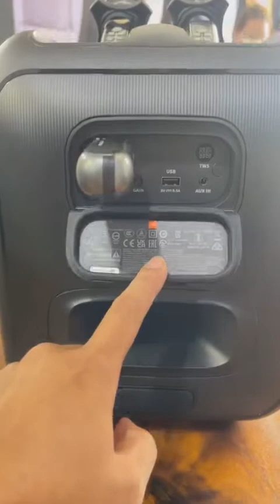មាននៅក្នុង​ស្តុកថ្មី​ សម្រាប់​តេស្ត PARTYBOX ENCORE ESSENTIAL តំលៃ 239$ ទទួល​កក់​ពី​ឥឡូវ​នេះ មាន​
លក់​-​ចែកចាយ ធុងបាស និង ម៉ាយក្រូហ្នូន : LD, JBL, RCF, EV, Behringer Mixer... ធានាគុណាភពខ្ពស់ សម្លេង​ពិរោះ ផលិតផល​របស់​អាមេរិក​ និង​ អុឺរ៉ុប ។
- LD ICOA 12A (1200W)= 419$
- LD ICOA 15A (1200W)= 519$
- Microphone PS-92= 130$
- មាន​បង់​រំលស់ - ​ធានា​1ឆ្នាំ - ទំនុកចិត្ត 100%
ទីតាំង: ផ្ទះ2A ផ្លូវ1986 សង្កាត់ភ្នំពេញថ្មី ខណ្ឌសែនសុខ ខាងកើតស្តុបផ្សារដីហុយ 50ម
ផែនទី: